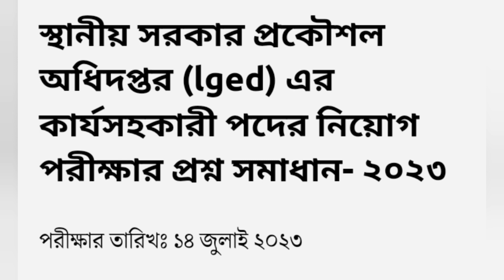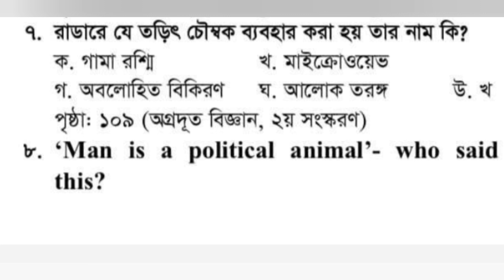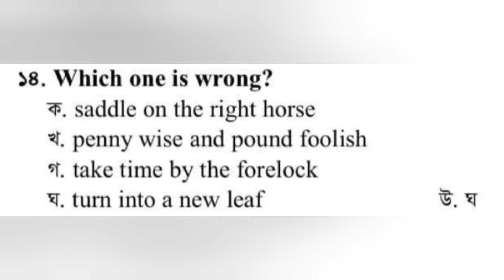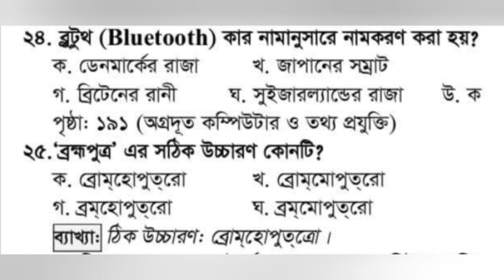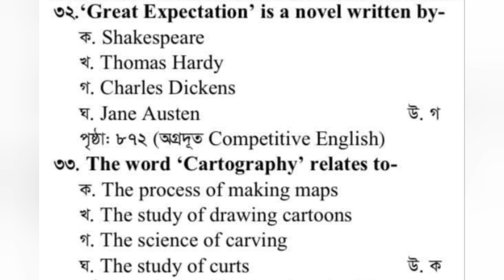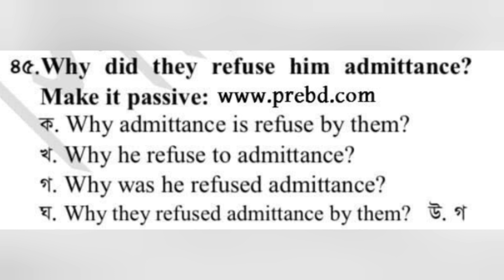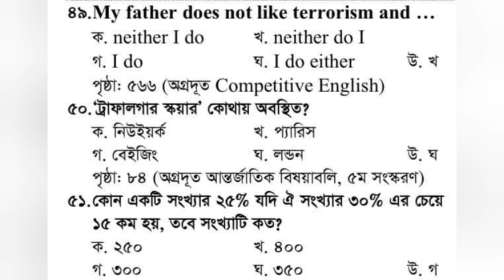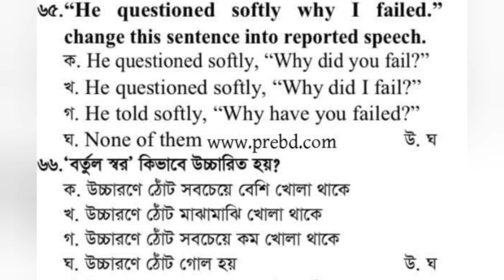LGED কার্যসহকারী Question Solution July 2023 | স্থানীয় সরকার প্রকৌশল অধিদপ্তরের Work Assistant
LGED কার্যসহকারী Question Solution July 2023 | স্থানীয় সরকার প্রকৌশল অধিদপ্তরের প্রশ্ন সমাধান জুলাই

বাংলাদেশের অন্যতম প্রকৌশলী সংস্থার মধ্যে স্থানীয় সরকার প্রকৌশল অধিদপ্তর (এলজিইডি) একটি। এই অধিদপ্তর পল্লী অঞ্চলের কাজ করার পাশাপাশি বর্তমান সরকারের ভিশন ৪১ বস্তবায়নের নিমিত্ত কালের পরিক্রমায় দেশের প্রত্যন্ত অঞ্চল থেকে শুরু করে শহরের প্রতিটি জায়গায় রয়েছে এলজিইডির কাজের বিচরণ। কিন্তু বর্তমান বাংলদেশের সরকার এলজিইডির গ্রাম গঞ্জের আনাচে কানাচে এবং শহরের দোরগোড়ায় পৌঁছে দেওয়ার লক্ষ্যে কার্যসহকারীসহ অন্যান্য পদে নিয়োগ প্রক্রিয়া চলমান রয়েছে। ফলশ্রুতিতে গত ২৪ ফেব্রুয়ারি ২০২৩-এ অনুষ্ঠিত এলজিইডি এর কার্য সহকারী পদের নিয়োগের লিখিত পরীক্ষা অনুষ্ঠিত হয়। এই পরীক্ষাটি MCQ পদ্ধতিতে ৭০ নম্বরের ছিলো। LGED এর বিভিন্ন পদের প্রশ্ন সমাধান পাবেন আমাদের এই চ্যানেলে।

এই ভিডিওতে প্রতিটি প্রশ্নের সমাধান প্রশ্ন এনালাইসিস করে দেখা গেছে এ পরীক্ষায় Bangla, English , Math, Bangladesh, International Affairs, Science, Mental Ability ও ICT বিষয় থেকে MCQ প্রশ্ন করা হয়েছে। এছাড়া উল্লেখযোগ্য বিষয় হচ্ছে পূর্ববর্তী বিভিন্ন বিসিএস প্রিলিমিনারি ও প্রাথমিক সহকারী শিক্ষক নিয়োগ পরীক্ষার প্রশ্ন হতে কমন এসেছে।